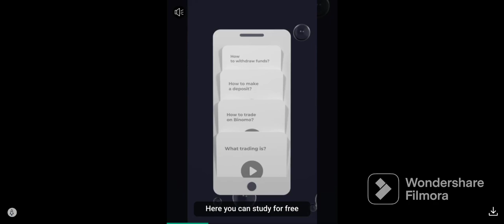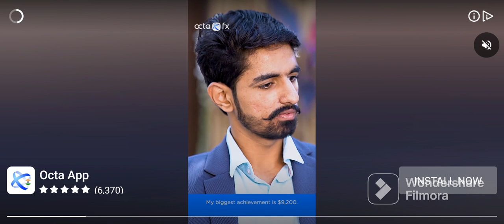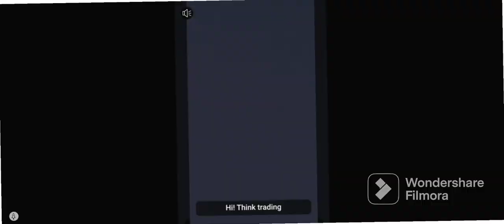solar playing happy wheels /solar gaming 532